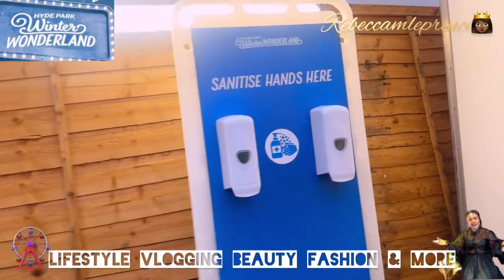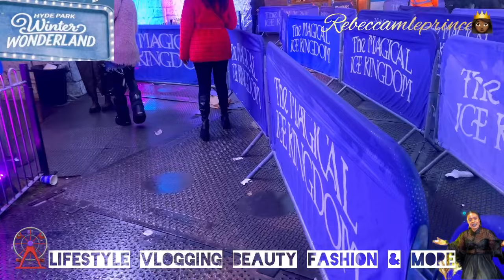💥HYPE PARK WINTER WONDERLAND live🔺ENDIRECT SORTIE MAGIC EN FAMILLE 🎢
Experience London's magical winter destination. Enjoy ice skating, rides, food, entertainment and more. Plan your visit and book your tickets now!

Where is Winter Wonderland in the UK 2023🎡

Hyde Park Winter Wonderland
Come Behind The Wonder with us as we put the finishing touches on Hyde Park Winter Wonderland, ready to open the gates for the 2023/24

Is Winter Wonderland free entry🎢

Those wanting to save their money for inside the Winter Wonderland festivities can enter the event for free during off-peak times. However, as mentioned above, visitors will still need to book a ticket before they arrive, which they can do on the Winter Wonderland website.

What date is London Winter Wonderland🎠

Located in London's iconic Hyde Park, Winter Wonderland is the world's ultimate destination for festive fun. Running for six magical weeks from 17 November 2023 to 1 January 2024, Hyde Park Winter Wonderland offers a variety of attractions, activities, entertainment, food, drinks, and so much more.

Is it expensive to go to Winter Wonderland🏰

The annual favourite is back for its sixteenth year in 2023. Entry to Winter Wonderland is free during off-peak hours and either £5 or £7.50 during peak times, and you can head along for cheerily lit fairground rides, a child-friendly Santa Land (including Santa's grotto) and quaint Christmas markets.

                HELLO HAPPY PEOPLE

Others vidéosof Mines📽️🎞️

😚MERCI BEAUCOUP